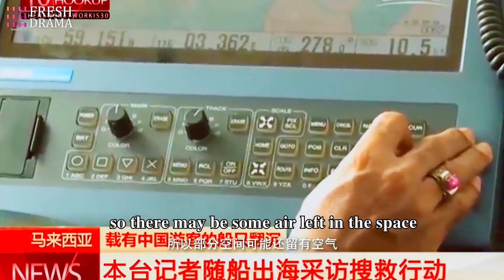💔Before the wedding, her beloved man lost contact in a shipwreck... | Love is Leaving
Episodes: 28

Genres: Mystery, Romance, Life, Drama

Subtitles: English [CC]

Audio languages: Chinese